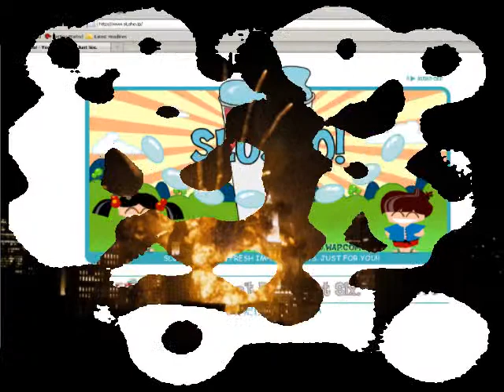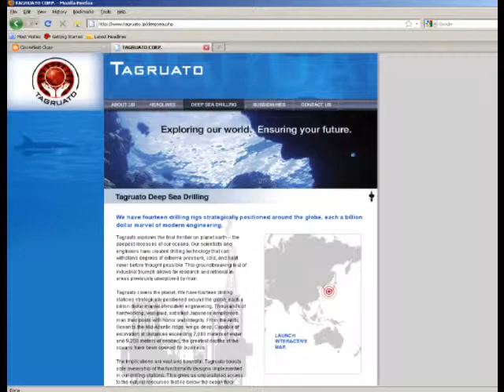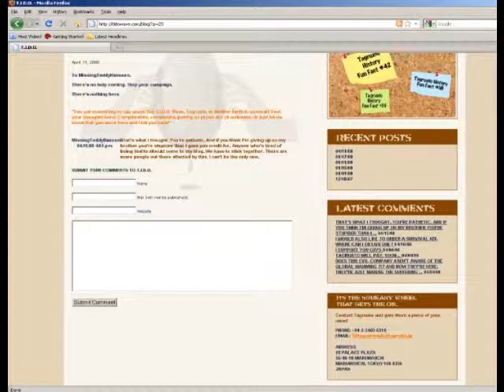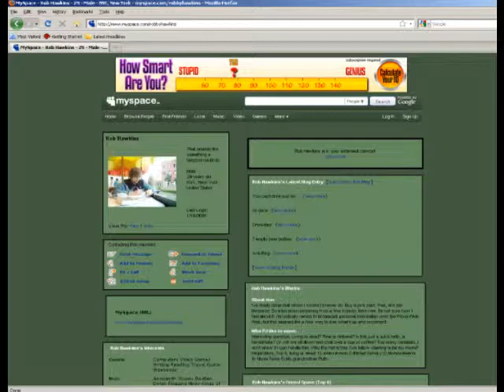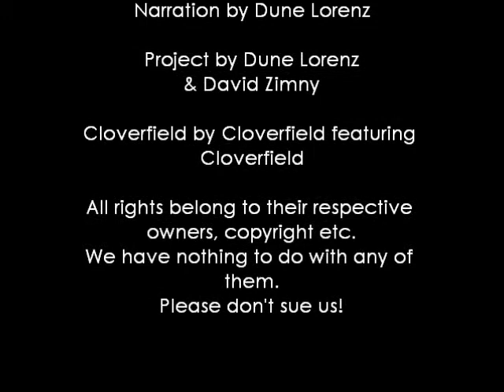Cloverfield Transmedia - spoiler alert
A brief overview of Cloverfield as transmedia for ENGL 428 by David Zimny and myself.

All rights of Cloverfield and all other properties mentioned in this video are copyrights of their respectful owners, not David Zimny's or my own.

spoiler alert etc.